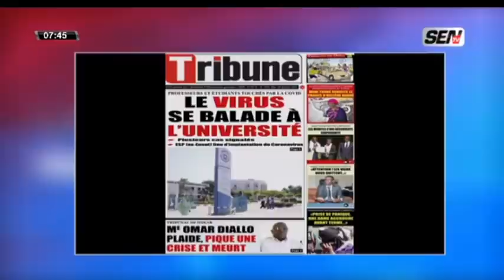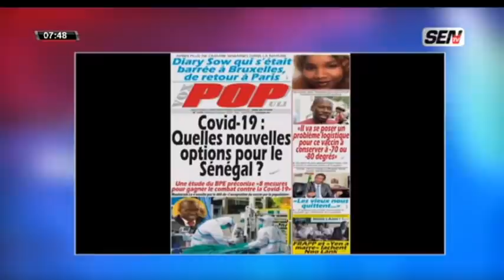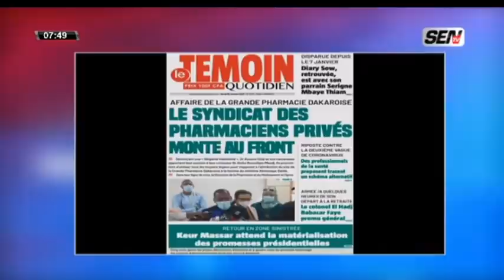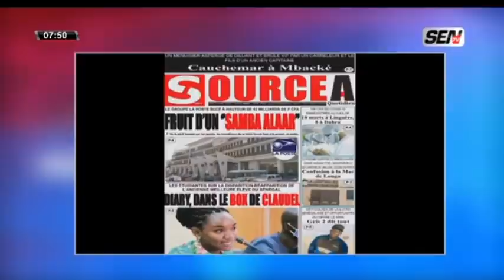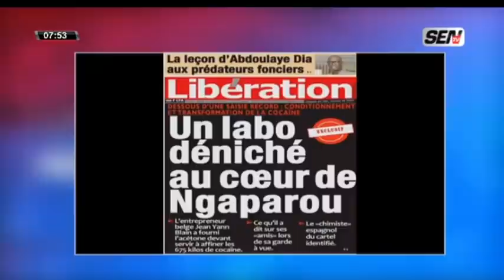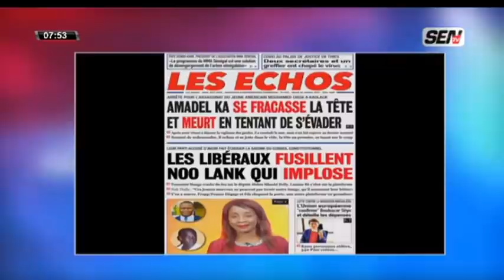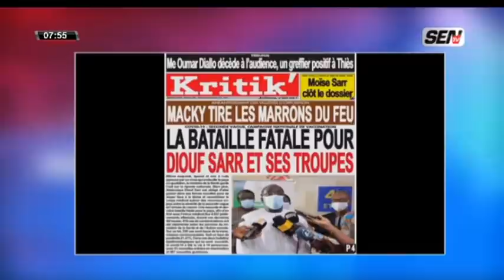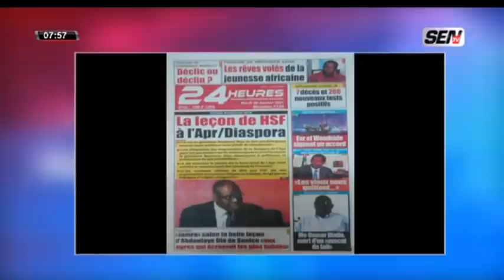Quand Ahmed Aidara raille Diary Sow "Waroul Wone Def Li Yeup Mom Diary Potiotio"